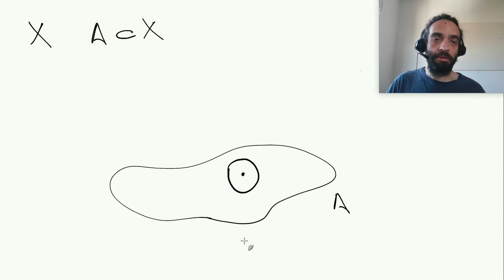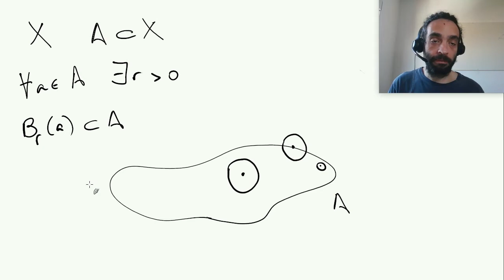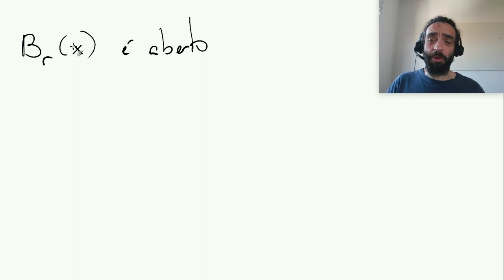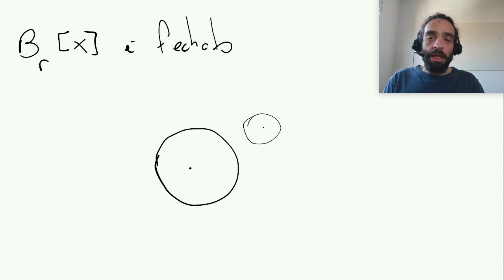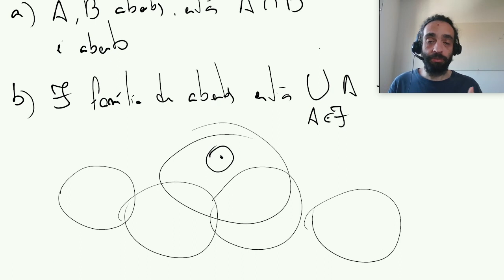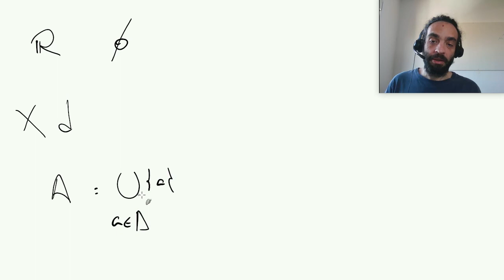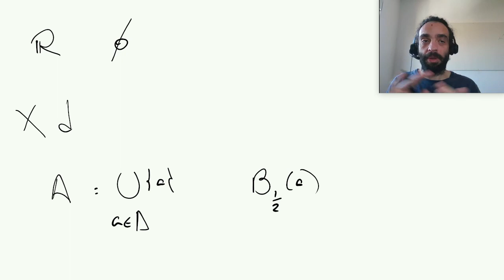[Espaços métricos] Abertos e fechados